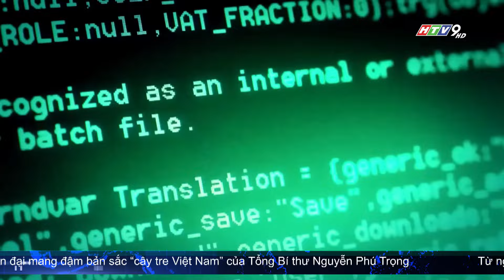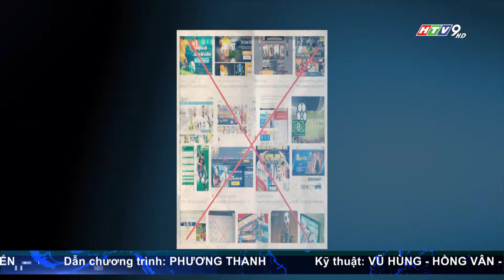NGƯỜI DÂN CẦN TRÁNH XA CÁ ĐỘ BÓNG ĐÁ DƯỚI MỌI HÌNH THỨC ĐỂ NỔI ĐAU KHÔNG PHẢI LẶP LẠI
Giải vô địch bóng đá Châu Âu (EURO 2024) và giải vô địch bóng đá Nam Mỹ năm 2024 (COPA AMERICA 2024) diễn ra từ ngày 15/6/2024 đến ngày 15/7/2024.